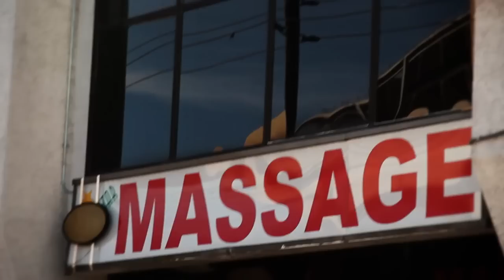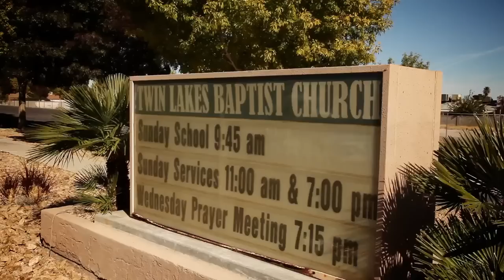What Happens in Vegas.....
Churches in Las Vegas work together to do a My Hope outreach in "Sin City"